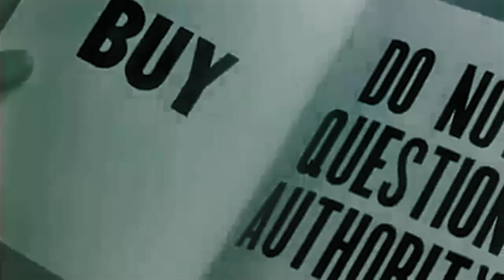Tom Delay Beats - "Dreamlab"